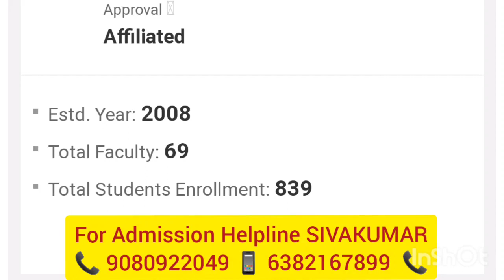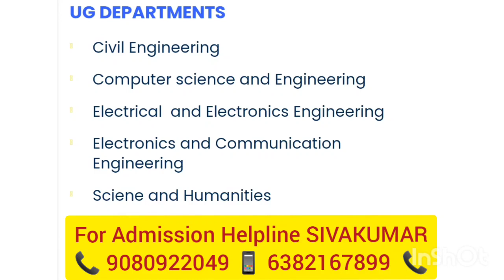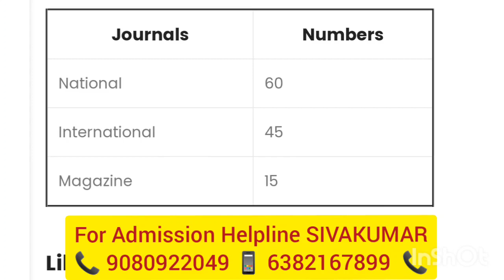Bharathiyar College of Engineering and Technology | Women | College Details in Tamil